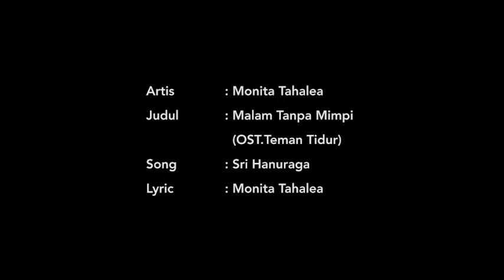Monita Tahalea - Malam Tanpa Mimpi (OST Teman Tidur The Movie) [Official Music Video]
Artis: Monita Tahalea
Song: Sri Hanuraga
Lyric: Monita Tahalea
Original Soundtrack Teman Tidur